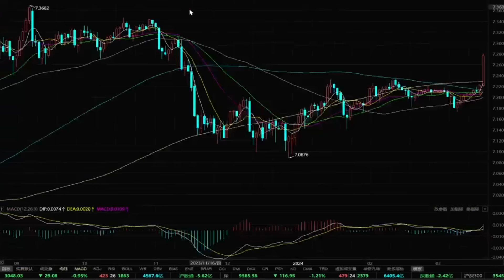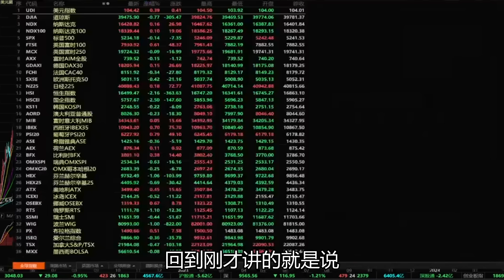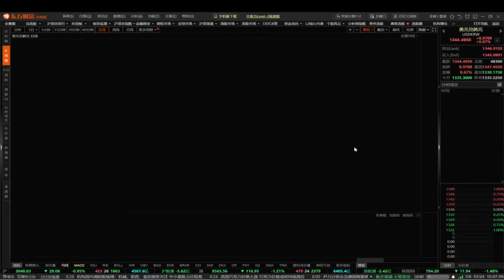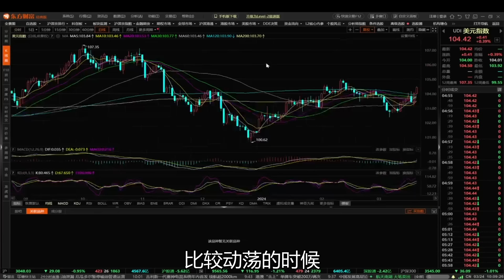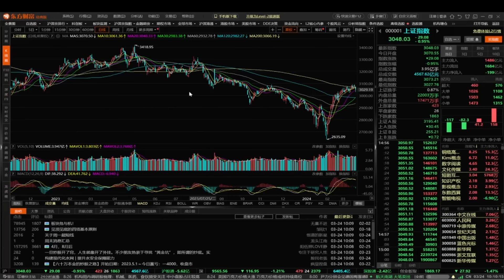美元指数走强，人民币突发异动，新一轮贬值要来了吗？【会员直播片段】